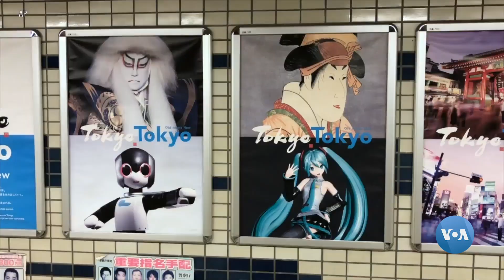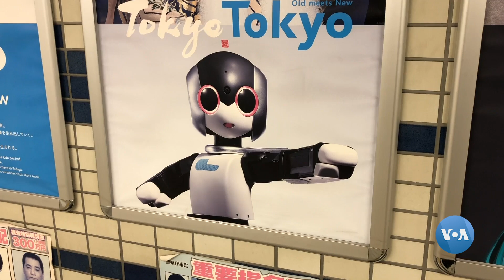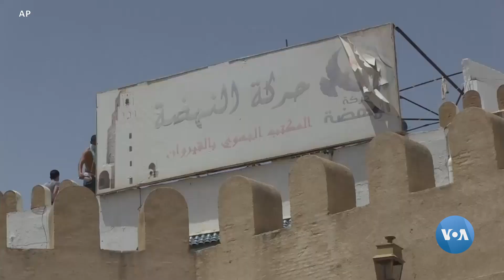Xalqaro hayot - 26-iyul, 2021-yil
- Afg'oniston qonunchilari AQShdan harbiy yordamni davom ettirishni so'radi;
- AQShda 1,2 trillion dollarlik infratuzilma loyihasi Senatda ovozga qo'yiladi;
- Olimpiada Tokioga qanchaga tushdi?
- Tunisda prezident hukumat va parlament ishini to'xtatib qo'ydi.